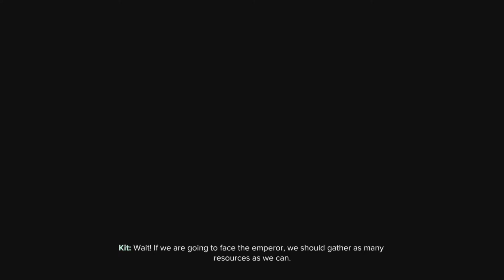Ratchet & Clank Rift Apart - Part 9 - Juice!